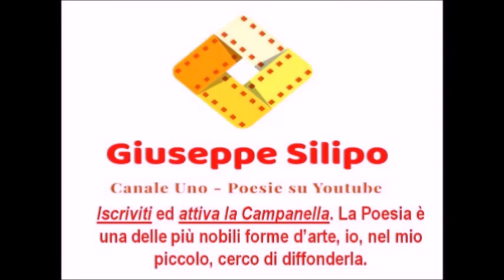"Sento una Poesia" Don Mattera